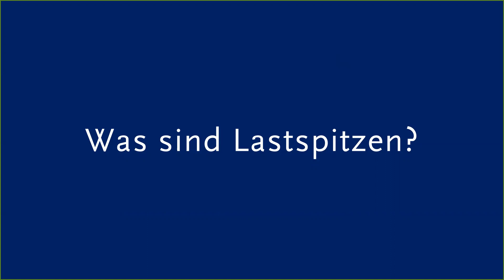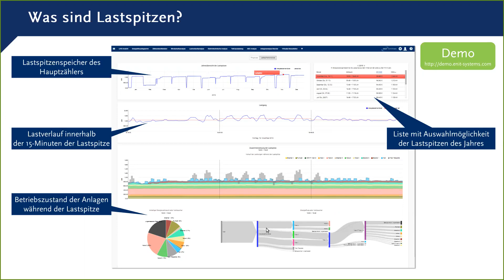Was sind Lastspitzen?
Erfahren Sie in 3 Minuten wie Lastspitzen enstehen und wie diese durch 3 Maßnahmen vermieden werden können.

Auf unserer Webseite finden Sie zudem immer die Einladungen zu den neuesten Webinaren zu vielen aufschlussreichen Themen rund um die Energie

learn how peak loads occur and how they can be eliminated through three measures.